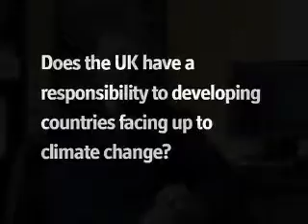Simon Maxwell on climate change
Simon Maxwell talks to the World Development Movement about climate change, as part of the Turning up the HEAT: can big business save the planet online conference